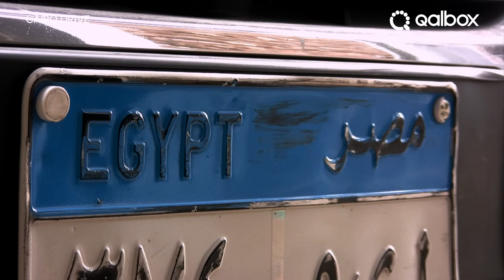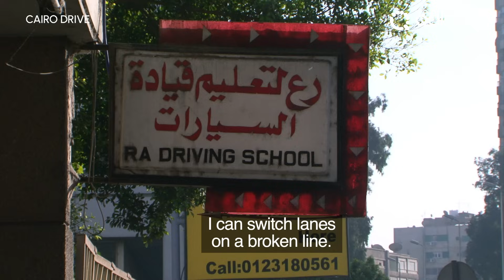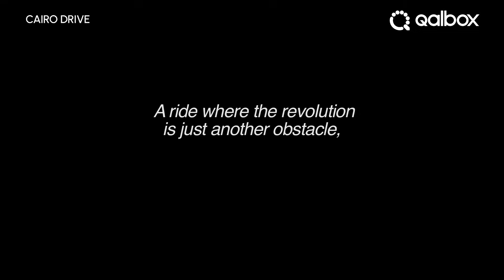Cairo Drive | Watch it on Qalbox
On the manic streets of Cairo, Egyptians vent their frustrations and hopes amid the cacophony of car horns and cursing. This documentary reveals the tumult of the city in the days leading up to the Egyptian Revolution​.

Muslim Pro, BIGGER & BETTER.
Now with Qalbox - stream Muslim content for all.

Did you know that you can now watch Qalbox on TVs and Media Boxes with Chromecast built-in? Simply choose the film or show you want to watch and press the cast icon to start casting.

ABOUT QALBOX

Qalbox is a fresh, new streaming service that celebrates global Muslim identities and cultures. Available in the Muslim Pro app with a 2-in-1 subscription that lets you enjoy Qalbox content and Muslim Pro premium features ad-free!